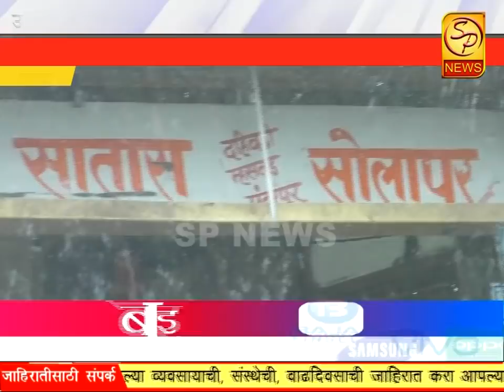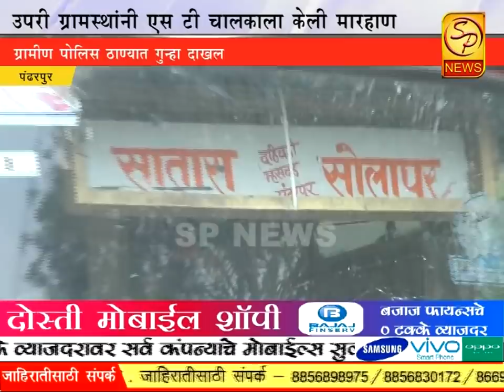पंढरपूर तालुक्यातील उपरी येथील ग्रामस्थांनी एस टी चालकाला केली मारहाण, गुन्हा दाखल